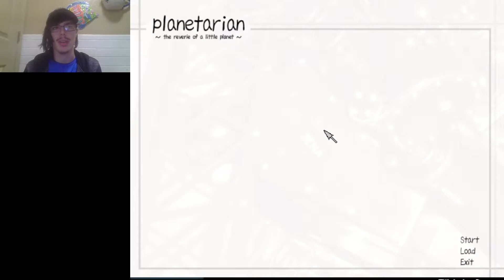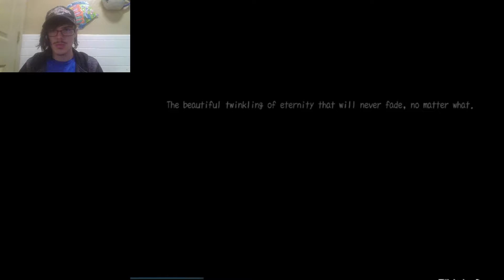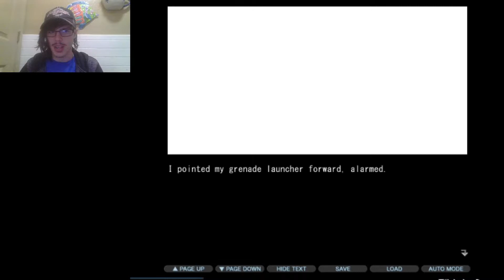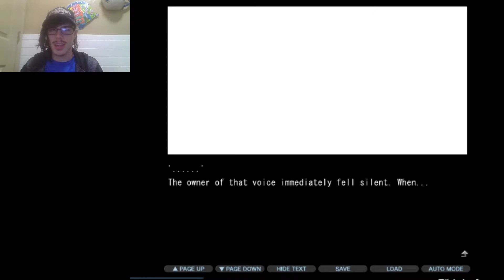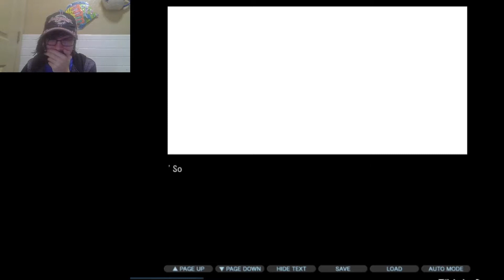Planetarian -the reverie of a little planet- Part 1: Let's Jump Right Into This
New year, same me.

Series Playlist (coming soon)

Don't pass up this opportunity to join the world's foremost Discord train wreck: